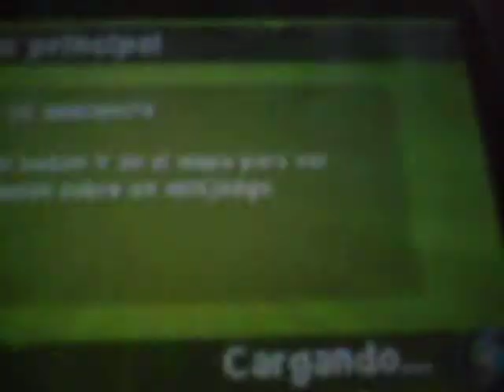un pequeño video de los rabbin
es un video que enseño todos mis rabbin bueno espero que os gusten